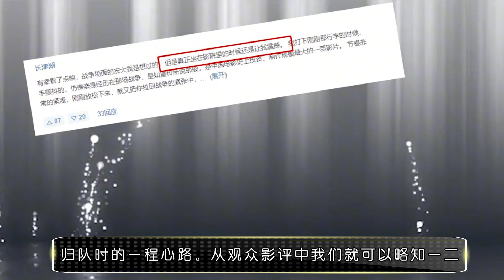长津湖：吴京一句骂人的台词火了，引无数网友疯狂模仿，真是霸气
电影《长津湖》的上映，引爆了整个国庆档期。电影上映才4天票房就已经超过20亿，而且其增长势头没有丝毫下滑的趋势。现在，有不少朋友预测，这部电影很有可能追上《战狼2》创下的国产电影市场票房记录。这部电影成片3个小时，耗资高达13亿元，拍摄180余天，主创团队单是剧本就打磨了5年，拍摄团队超过7000人，动用了7万人次的群众演员，参与其中的特效公司超过40家，总工作人员数量高达1.2万人。人民共和国72周年华诞之际，第八个烈士纪念日到来，影片在这特殊日子里正式公映。都知抗美援朝一战，中国人民志愿军是以“钢少气多”战胜了“钢多气少”。实力悬殊的战场，为何最后取得胜利的是中国人民志愿军？ 《长津湖》没有刻意矮化敌人，也没神化志愿军战士。电影从更深刻的层面点出了主导战争成败的根本：人人心头都装着“我的祖国”，保家卫国的至深至情让志愿军战士无所畏惧
“大哥说，我们俩把该打的仗都打了，不让你打。”电影开篇，伍千里曾一口断了伍万里想参军的念头。
“我这趟回家，每次出门上街都会有人冲我点头微笑。我不认识他们，但他们认识我这身军装。”影片尾声，梅生与伍千里说了自己本该退伍却又归队时的一程心路。从观众影评中我们就可以略知一二，真正坐在电影院真的让我无比震撼，真的破防了，全片红着眼眶看完，这是属于我们的家国情怀，是属于我们的中国大片
吴京称自己拍摄电影《长津湖》的时候，正逢父亲不幸患上了脑血栓，被紧急送往医院，而家人为了不影响吴京拍摄影片，竟然对他隐瞒了父亲生病的消息。在发布会上当吴京谈到这里的时候，曾经在荧屏上扮演过无数硬汉的吴京，也是忍不住几度哽咽落泪，觉得在年迈的父亲生病的时候，不能到病床前伺候，感到很难过和愧疚。在吴京看来，中国男人都有一股死扛的劲儿，都愿意把自己温情、脆弱的一面放在心里，把坚强的一面展现给别人，“中国男人表面是一块铁，其实心里是一块糖。”他把这种感受运用到了伍千里身上，“伍千里是一个连长，他像一个兄长，照顾着连里的157名战士。他有责任让他们能够安全地回家，所以背负了很多东西，但又不能表现出太多。他内心很柔软、外表很刚强。”影片中饰演伍千里的吴京又成为了大家议论的焦点，吴京也成为了这个国庆最忙的人，他参演了两部影片，成绩都很不错，在伍千里这个角色里，他除了性格很热血外，同时变得更加立体多元化，让不少观众都看到了一份视死如归的精神，这与以往被主角光环包裹是不同的，在影片中有这样一幕，伍万里在看见信号弹的时候，紧张的询问哥哥伍千里：哥，我们被发现了？伍千里当时回答是：我们该进攻了，这意味他们将经历一场看不见结局的战役，但他们没退路，面对咄咄逼人的敌人他们只有不断前进，直到将对手赶回米国，而伍千里在剧中骂雷公那句：雷公你的炮呢！令人记忆深刻，因为这彰显出了志愿军在面对危急情况时最真实的一面，吴京这句骂人的台词自电影播出以后瞬间爆红全网，引来无数网友纷纷模仿，这句台词也成为了全片经典，连导演也没有想到，看完对于这部电影你有什么看法呢？欢迎来评论区留言！@咕咕嘎娱乐-u3h